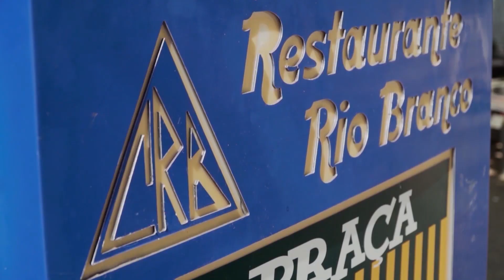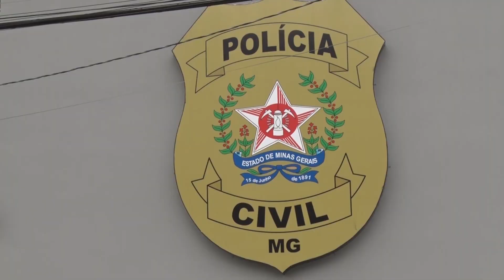Direto da Redação - 09/08/2023 - 11h